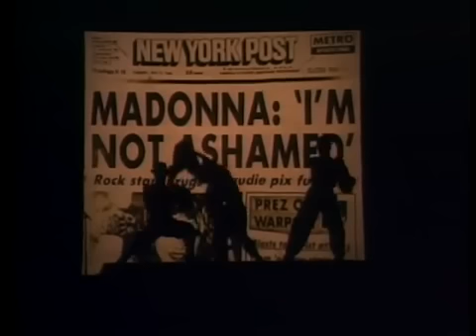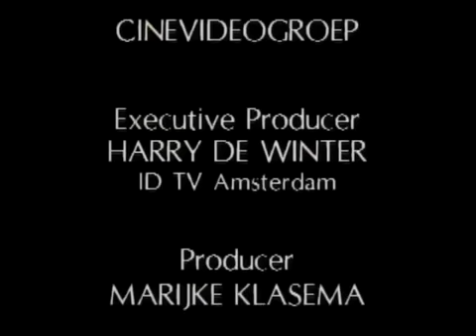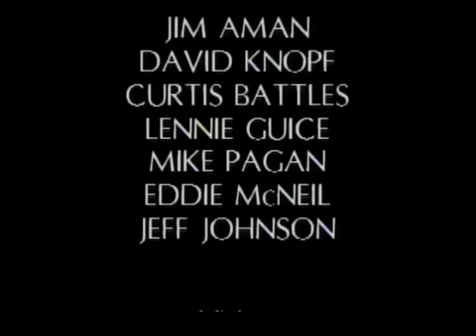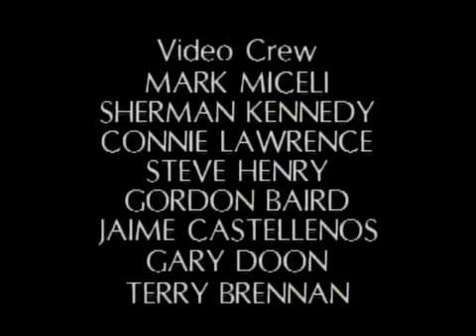Madonna - Ciao Italia 1988 (Full Concert)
Madonna - Ciao Italia - Live From Italy 1988 (Full Concert)